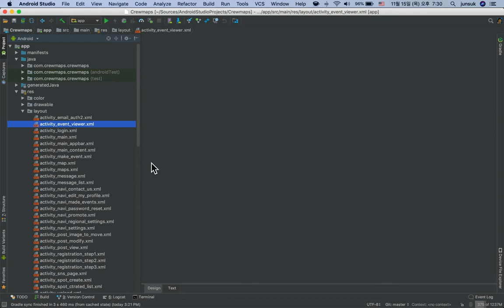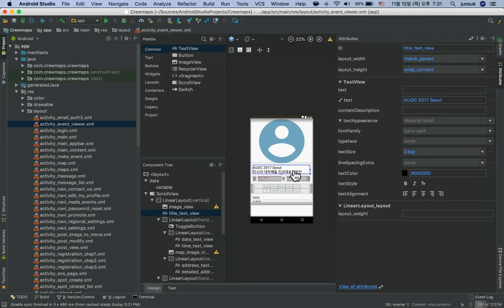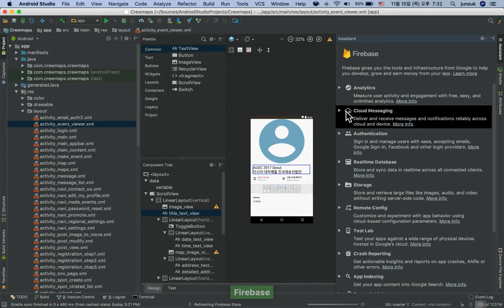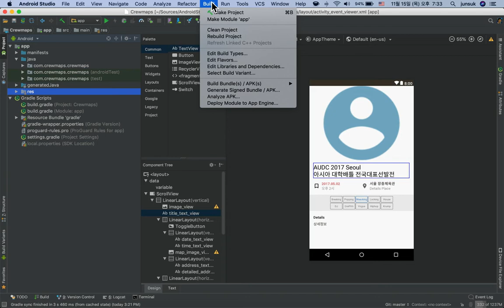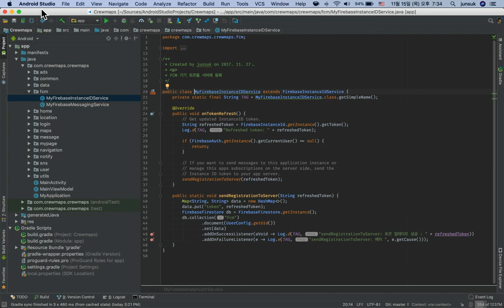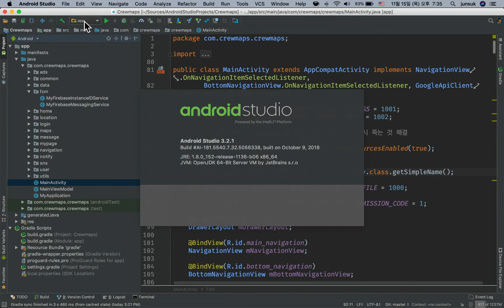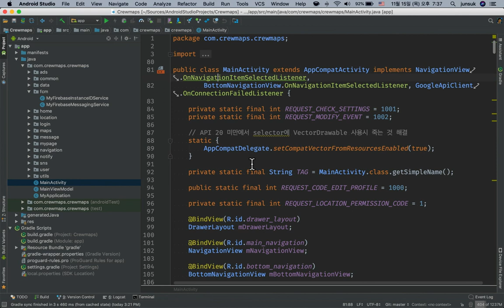안드로이드 스튜디오 버그편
안드로이드 스튜디오 3.2.1 버전에서 겪고 있는 다양한 버그 소개와 해결법

코드가 정상인데 빌드가 실패하거나 뭔가 이상할 때
1. clean/rebuild project
2. 안드로이드 스튜디오 껐다 켜기
3. Invalidate Caches / Restart
4. 컴퓨터 껐다 켜기